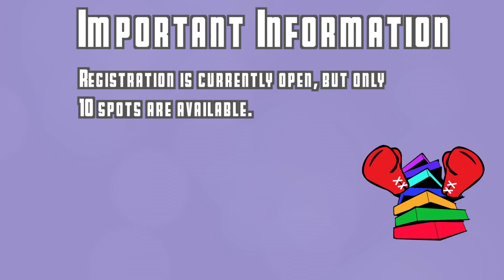Grace A. Dow Memorial Library Connection | Adult Battle of the Books 2017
The Adult Battle of the Books is coming up! The event takes place on April 22nd at 7pm. Registration has already opened and will officially close on April 3rd. Don't wait to register, though! The 10 open spots will fill up fast. Created by MCTV staff member Kevin LaDuke.